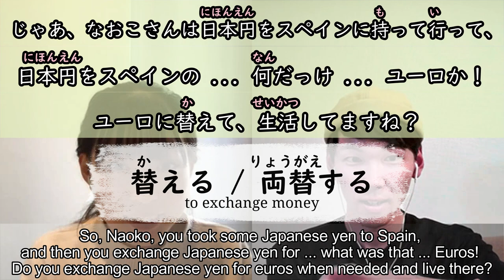Japanese conversation with @DailyJapanese / living in Spain as Japanese [#38]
Japanese conversation with @DailyJapanese さん! Talking about her life in Spain in Japanese! I added subtitles (Japanese Kanji, Furigana, and English) to this video. Japanese subtitles are available by clicking the YouTube CC button for people who use the app "Language Reactor". I hope my videos help you study Japanese!　Naoko's channel → @DailyJapanese
🗾Ken's online Japanese lesson🗾
I have taught Japanese lessons over 2,200 times online !!
(Exclusive content, transcripts, member-only posts, and more!)
🍵You can support Ken from here!🍵
📸Ken's Instagram!📸
ーーーーーーーーーーーー
【目次 (Chapters)】
00:00​ Meeting for the first time!
01:24 Is she able to speak Spanish?
03:45 Ken's life in Taiwan and Australia.
07:37 Love traveling abroad?
08:39 Cost of living in Spain and Japan.
13:12 Do you still love Japan?